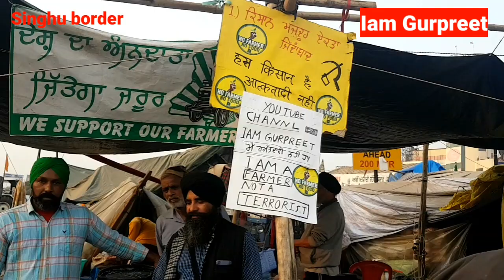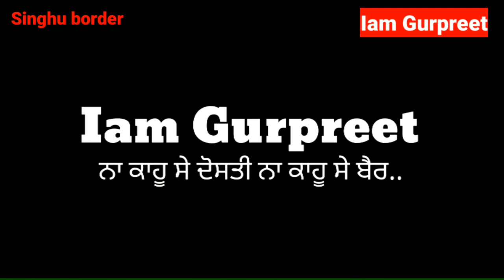ਮੁਕੇਰੀਆਂ ਦੇ ਕਿਸਾਨਾਂ ਨੇ ਸਿੰਘੂ ਬਾਰਡਰ ਉੱਪਰ ਗੱਡੇ ਪੱਕੇ ਤੰਬੂ Iam Gurpreet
lok sabha
krishi bhawan
Bhagwant​ Mann
kheti​ bill
center​ govt